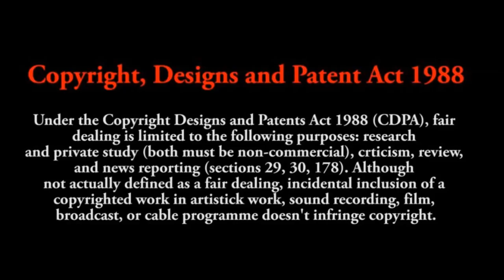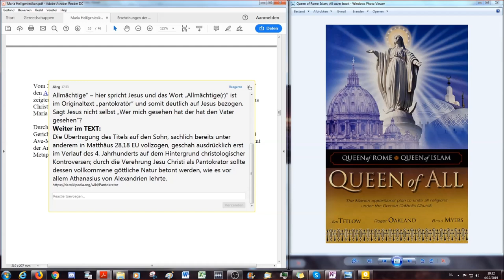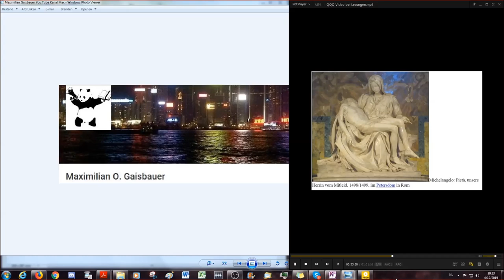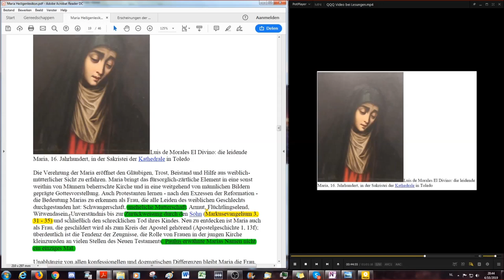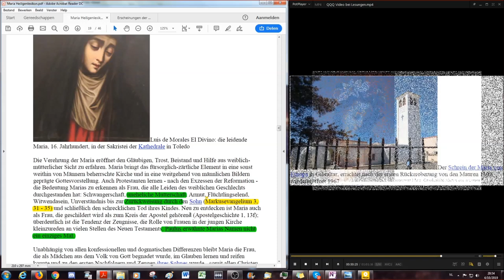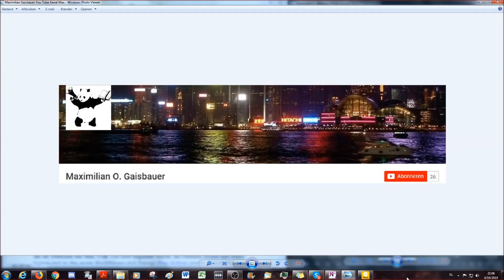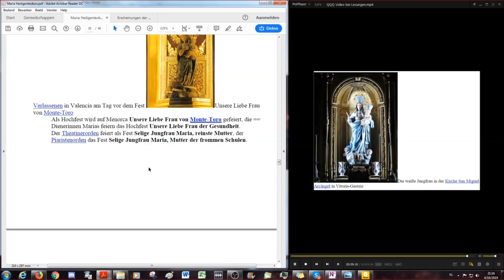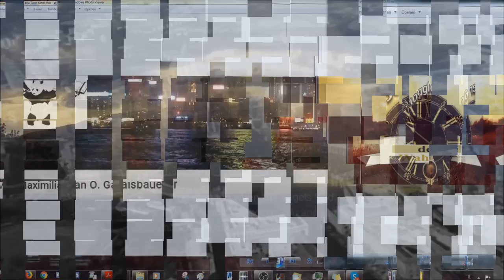Maria aus dem Heiligenlexikon - Die Rolle der Frau in der Neuen Weltordnung EFA # 5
Eine für Alle, Alle für eine Königin des Himmels # 5